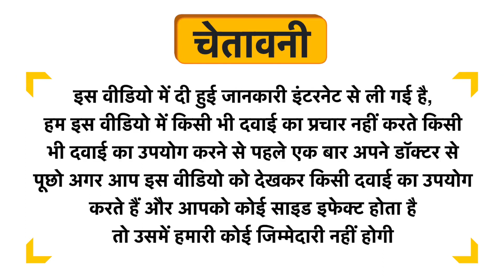AVG Panch Ras Vital Uses in Hindi | Side Effects | Dose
AVG Panch Ras Vital Uses in Hindi | Benefits | Side Effects | Dose